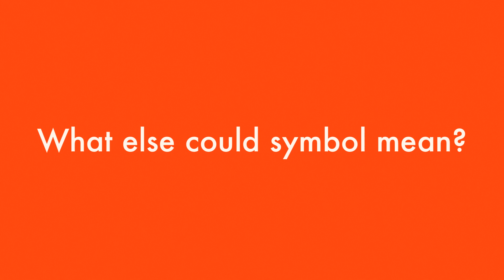Why are hospitals using the wrong logo?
What's the difference between Caduceus, and Asclepius? Find out in a minute.

The Rod of Asclepius gets its name from the god of healing. He helped many ancient temples where you give what you can in return for sleeping in the holiest spot in the temple called Abaton. Then, based on your dream, the priest give you medicine. This pharmakon could cure people but sometimes kill them too.

That's where the snake comes in. It is thought of as a symbol for life and death. It could also mean renewal or attention given to patients. Non venomous snakes usually litter the temple floor but for a very long time, it wasn't combined with the staff which could mean resurrection or healing. It supports people like medicine does.

What else could the symbol mean though? It could be form a fiery serpent around a rod in the book of Numbers, or it could be the Guinea Worm which lives in people's skin and causes a burning blister. Then the person soothes their feet in water where the worm releases its larva. The larvae grow up and is then accidentally consumed by more people and the cycle starts anew. A common treatment is to wait until the worm emerges, then wrap a match stick around it but don't yank it out! Through a few days coil the worm on the stick until it's all gone. Yes, this is how it was done in the good ol' days... and also these days. Some of you might be wondering what it looks like, and after you see it, you'd wish you didn't.

Here's a bunch of logos that use the serpent. Some of them aren't the quite rod of Asclepius but is instead the Rod of Hermes called caduceus. Hermes is the god market place. Caduceus is the symbol for commerce, theft, and deception. How were the two mixed up?

The army in 1850s had hospital stewards that mistakenly used Caduceus in their chevron. Then in 1871 the Surgeon General decided to just stick with it. In 1902, this logo was made by the U.S. Army Medical Corps. and people copied it ever since.

Asclepius is more likely to appear professional medical associations because they probably know better while commercial health businesses use Caduceus because it looks better.